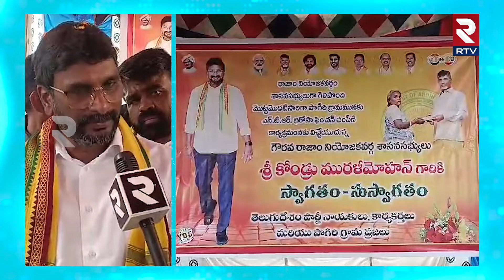పింఛన్ల పంపిణీ చేసిన ఎమ్మెల్యే కోండ్రు మురళీ | Rajam MLA Kondru Murali Distributes Pension